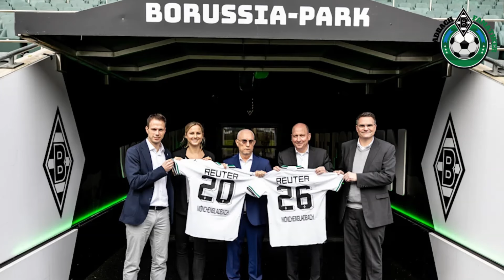💥BOMBE! „Die Wahrheit hinter Gladbachs geplatzten Sommer-Transfers! BORUSSIA M'GLADBACH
📢 Neuigkeiten von BORUSSIA M'GLADBACH Heute! ⚽⚫⚪🟢

Herzlich Willkommen zum offiziellen Kanal des Teams Borussia Mönchengladbach! Wir sind stolz darauf, Ihnen alle Neuigkeiten, Updates und exklusiven Einblicke in unser Team und unsere Spieler zu präsentieren.

Als einer der traditionsreichsten Vereine in Deutschland hat Borussia Mönchengladbach eine reiche Geschichte und eine treue Fangemeinde. Wir sind auch als Borussia VfL Mönchengladbach bekannt und stehen für Leidenschaft, Hingabe und Erfolg auf und neben dem Platz.